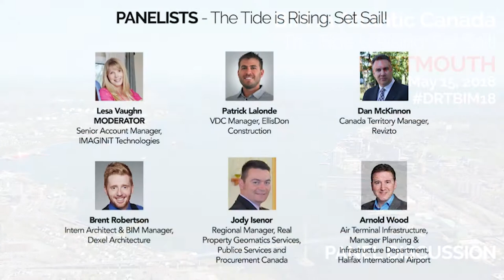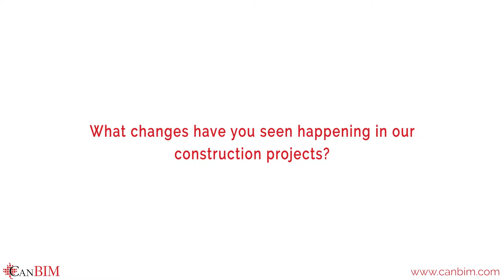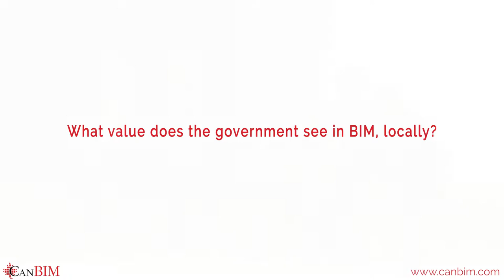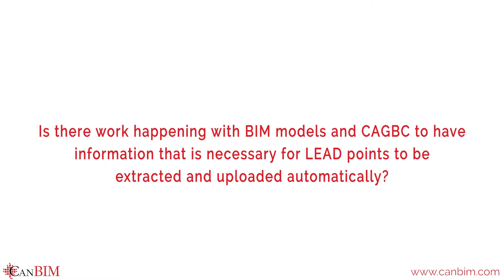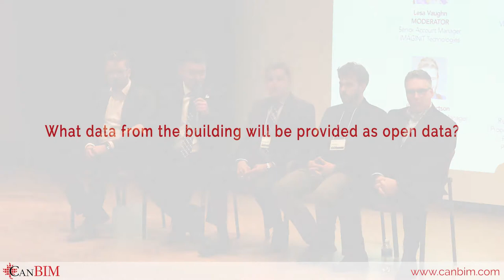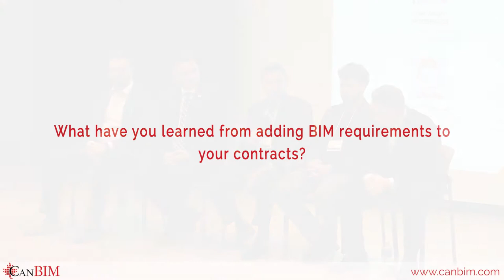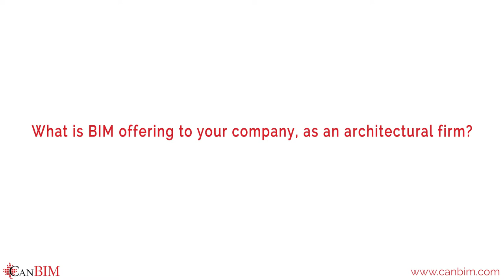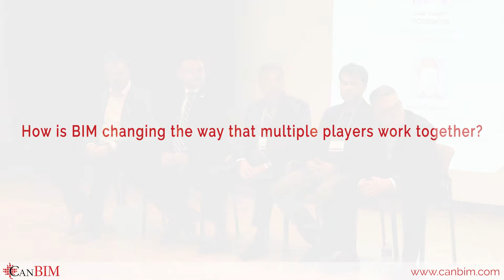Panel Discussion: The Tide is Rising; Set Sail!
Panel Discussion from the CanBIM Dartmouth Regional Session 2018.